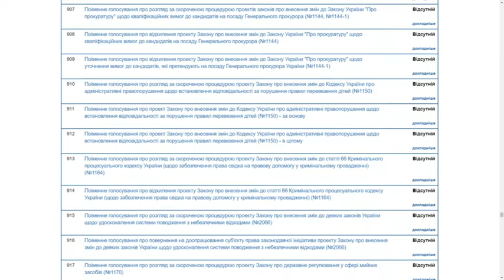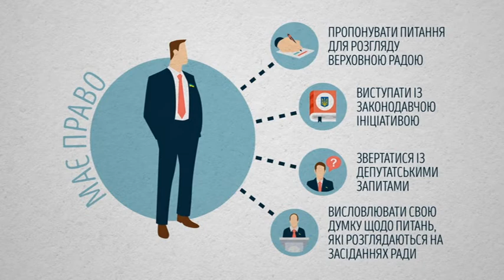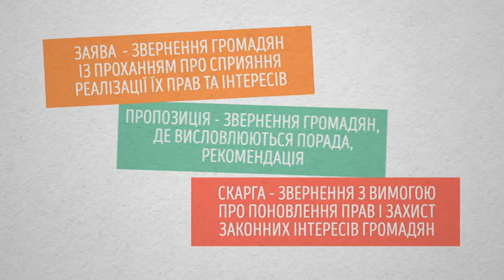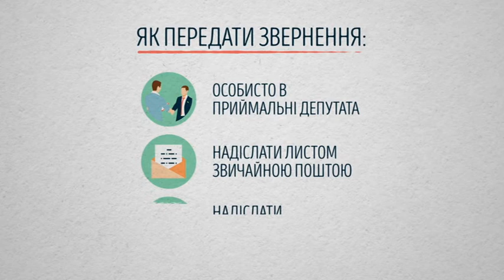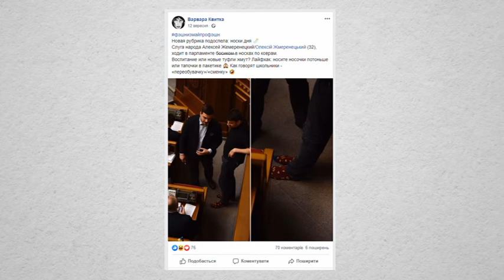Розмова з нардепом Олексієм Жмеренецьким | Виборчий округ. 25.11.2019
Народний депутат від 190 виборчого округу Олексій Жмеренецький розповів про парламентську роботу у турборежимі, навіщо вніс законопроект про криптоактиви і чому буває у сесійній залі без черевиків.